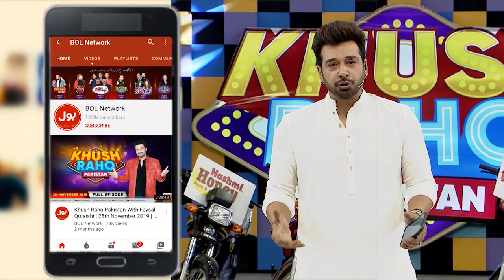Lucky Ali Started With Beautiful Song | Girls Also Dancing Together | Khush Raho Pakistan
Lucky Ali Started With Beautiful Song | Girls Also Danced Together | Khush Raho Pakistan  | Instagramers Vs TickTockers

Lucky Ali Started With Beautiful Song | Jeeto Pakistan | Jeeto Pakistan Live | TikTok | Khush Raho Pakistan Season 4 | Khush Raho Pakistan 2022 season 4 | faisal qureshi | faysal quraishi show | BOL | khush raho pakistan today | BOL Entertainment | BOL Live | live game show | tik tok | tik tokers | Instagramers | Instagramers in khush raho pakistan | tik tokers in khush raho pakistan | tik tok pakistan | Khush Raho Pakistan Instagramers Vs Tick Tockers | Khush Raho Pakistan New Season | Mj Ahsan | Dr Madiha | Mj Ahsan & Dr Madiha |Mj Ahsan Tiktoker | Dr Madiha Tiktoker |Shaheer Khan | Hafsa Khan | Hafsa Khan Tiktoker | Amna Nasir | Amna Nasir Tiktoker | Khadija | Khadija Tiktokers | Areeshay | Areeshay Soomro | Areeshay Tiktoker | Asad Ray | Asad Ray Tiktoker | Salman Tiktokers | Lucky Ali Nay Kiya Khoobsurat Gane Se Aghaz | Larkiyon Nay Bhi Kiya Mil Kar Dance